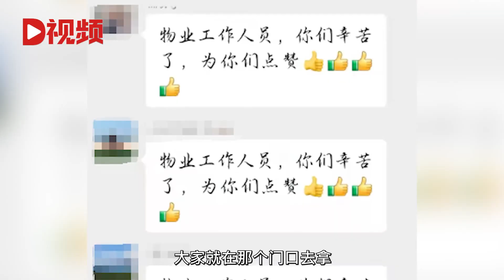武汉一小区给业主发3500份小龙虾，物业：还有7000份热干面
2月23日，湖北武汉。一封控小区准备了3500份小龙虾和7000份热干面，发放给了3336户业主。小区工作人员介绍，武汉有春季开始吃虾的传统，希望业主即使封控在家，也能吃上武汉热干面和今年第一顿小龙虾。February 23, Wuhan, Hubei. A sealed control community prepared 3500 crayfish and 7000 hot and dry noodles and distributed them to 3336 owners. According to the staff of the community, Wuhan has a tradition of eating shrimp in spring. I hope the owner can eat Wuhan hot and dry noodles and the first crayfish this year even if he is sealed at home.